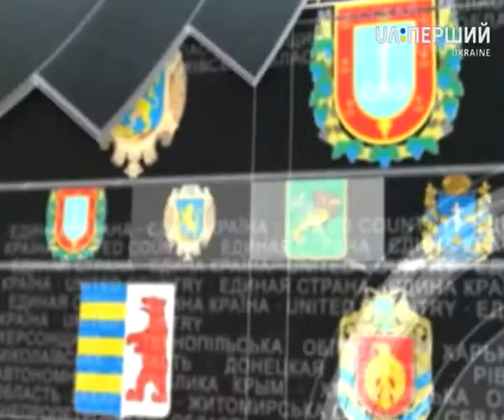United Country 12.12.2015 Talk Show UA Tea Time Olga Kurnosova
Talk Show UA Tea Time with Olivier Vedrine and Sergey Velichanskiy. Our guest is Olga Kurnosova - representative of Russion opposition, co-founder of the Maidan Solidarity Committe and the Russian Anti-War Movement